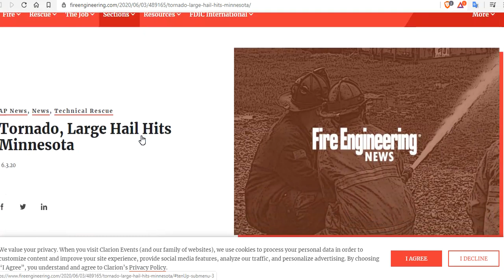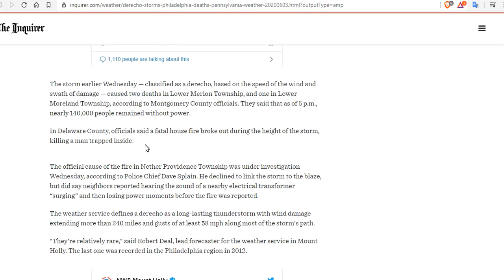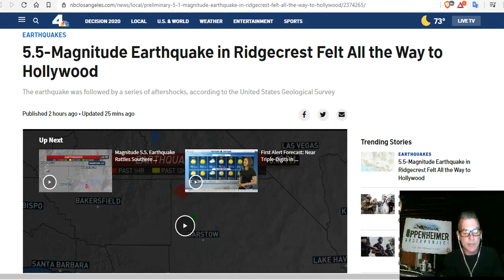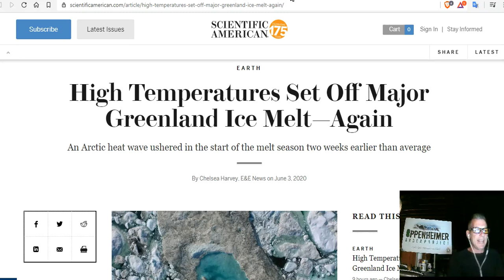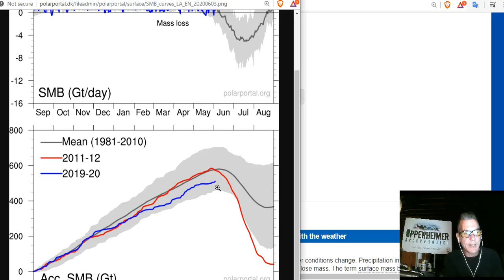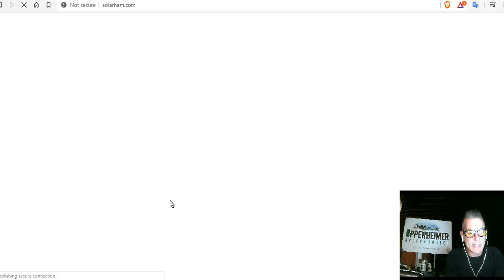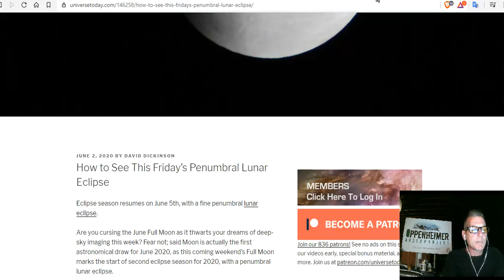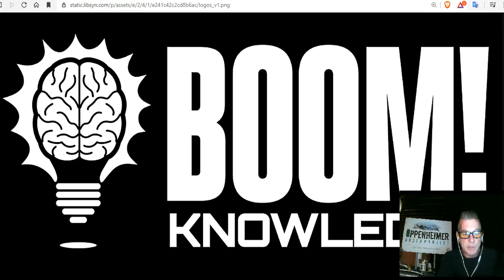Rare Deadly Derecho Cuts Power To Half Million - Large Earthquakes - Active Sun - Penumbral Eclipse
Philly severe storm prompts tornado warning; derecho kills at least 3
Rare derecho kills 3, cuts power to more than half of a million people in mid-Atlantic
TROPICAL UPDATE: Tropical Storm Cristobal makes landfall in Mexico, likely headed to northern Gulf this weekend
Excessive Heat Lingers in the Southwest; Severe Thunderstorms Thursday; Tropical Storm Cristobal

15 Seeds To Sow For Food in Less Than a Month

Bitcoin: 17NV3vtcQhRnsRnjckCcYkKVEUcnirKQ62